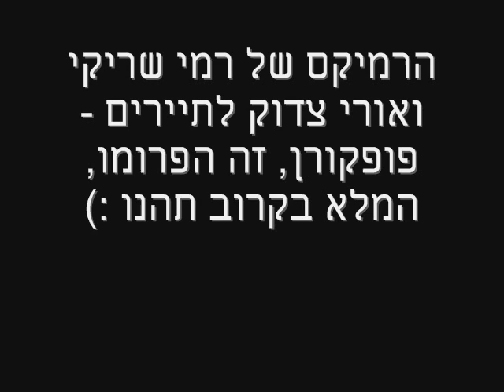התיירים - פופקורן (Rami Shriki & OriTzadok Remix) פרומו !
רמי שריקי ואורי צדוק ברמיקס חדש לתיירים המלא משתחרר ב1.7.2011 תהנו לבנתיים
מהפרומו !

לקבוצות הרשמית של רמי שריקי ואורי צדוק בפייסבוק:
קבוצה רשמית:

 תהנו !

להזמנת הופעות וארועיםשל רמי שריקי ואורי צדוק חייגו - 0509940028 --- רמי שריקי !
N - JOY !